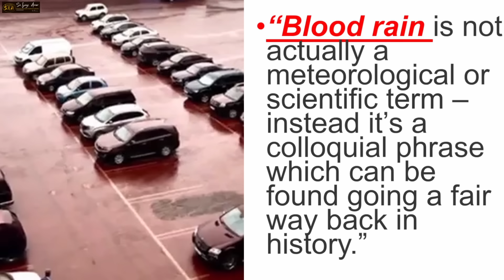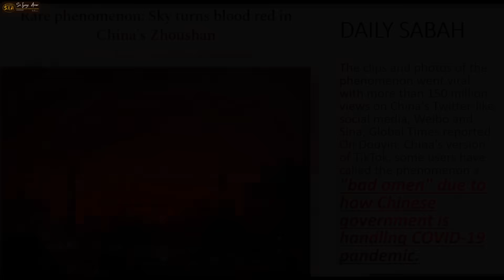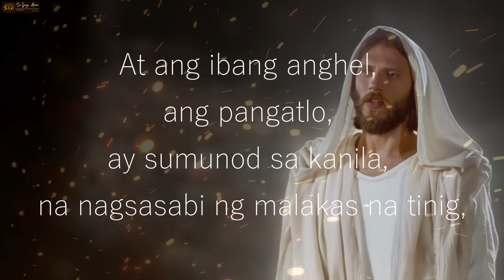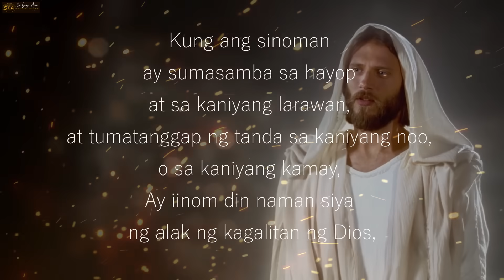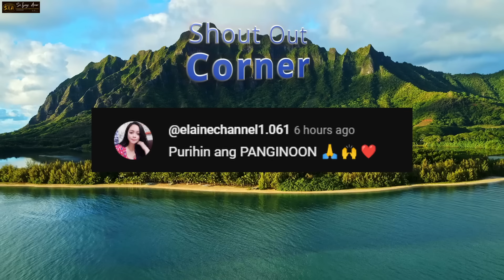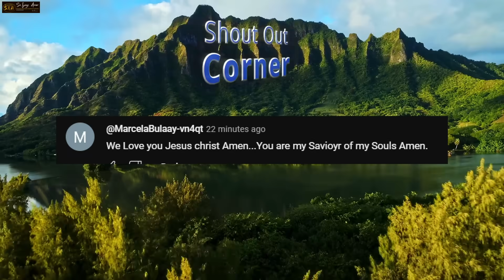PAG-ULAN NG DUGO Sa Iba't Ibang Parte Ng MUNDO, Katuparan Sa HULA sa BIBLIYA, PANAHO'Y MALAPIT NA!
❤️Revelation 16:3-5❤️
3 Ibinuhos ng ikalawang anghel ang laman ng kanyang sisidlan sa dagat, at ang dagat ay naging parang dugo ng patay na tao. At namatay ang lahat ng nilalang sa dagat.

4 Pagkatapos, ibinuhos ng ikatlong anghel ang laman ng kanyang sisidlan sa mga ilog at mga bukal, at naging dugo ang lahat ng mga ito. 5 Narinig kong sinabi ng anghel na katiwala sa tubig, “Makatarungan po KAYO, PANGINOON. Kayo ang DIOS noon at KAYO rin ang DIOS Magpahanggang Ngayon. BANAL KAYO, at MATUWID ang pagpaparusa NINYONG ito sa mga tao.